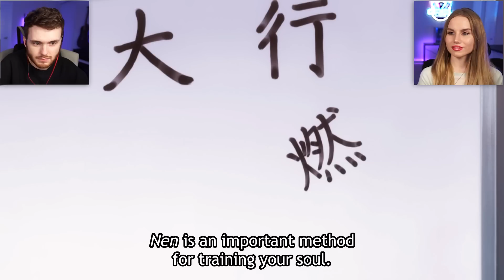WAIT.. HISOKA IS BACK?!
Today, we watched episode 28 of Hunter X Hunter. HISOKA GONNA BE CAUSING TROUBLE FOR US ALREADY?! Oh boy..